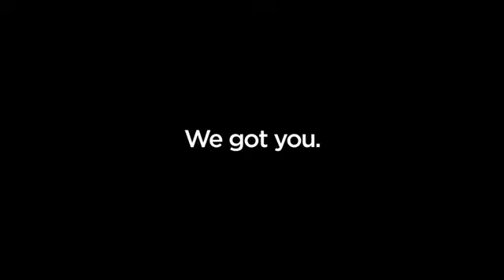Spigen Tough Armor Designed for Apple iPhone 11 Pro Max Case (2019) - XP Rose Gold Reviews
This is the best Basic Cases in the marketplace with cheap price that you can easily afford.
Combination of TPU and Polycarbonate for dual protection from drops and scratches
Reinforced kickstand with raised lips to protect screen and camera
Tactile buttons with precise cutouts raised lips to protect screen and camera
Certified [MIL-STD 810G-516.6] protection and Air Cushion Technology for anti-shock protection
iPhone 11 Pro Max Case Compatible with Apple iPhone 11 Pro Max

Spigen Tough Armor Designed for Apple iPhone 11 Pro Max Case (2019) - XP Rose Gold